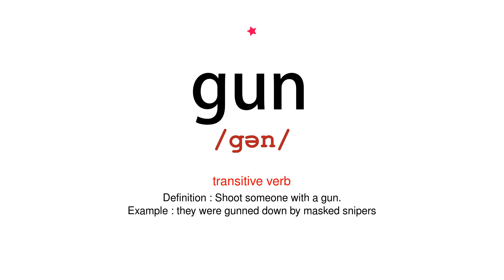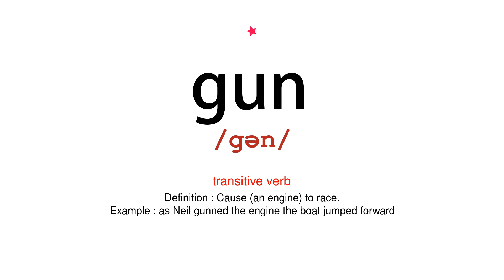How to pronounce gun - Vocab Today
The pronunciation of the word gun in Amercian accent is demonstrated in this video. If the word is from another language, such as brand name, it will be pronounced in its original language. Based on the word frequency, this is of 1 stars difficulty.

The word gun has the following meanings:
1. (noun)
Definition : A weapon incorporating a metal tube from which bullets, shells, or other missiles are propelled by explosive force, typically making a characteristic loud, sharp noise.

2. (noun)
Definition : Muscular arms; well-developed biceps muscles.
Example : it's encouraging to note that Schwarzenegger wasn't born with massive guns
3. (transitive verb)
Definition : Shoot someone with a gun.
Example : they were gunned down by masked snipers
4. (transitive verb)
Definition : Cause (an engine) to race.
Example : as Neil gunned the engine the boat jumped forward